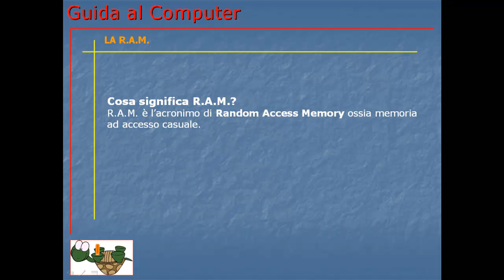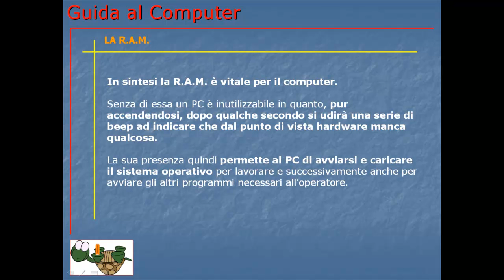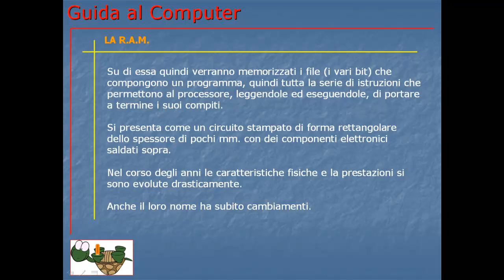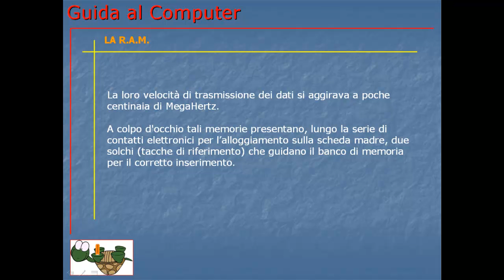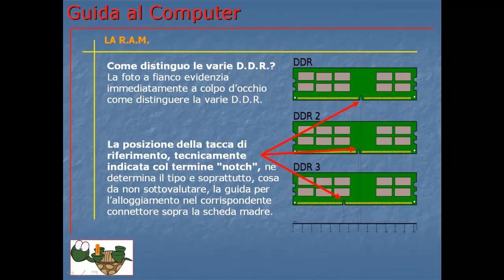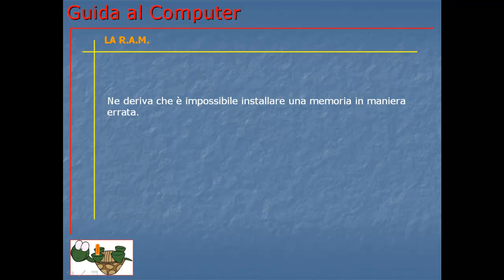Guida al Computer - Lezione 10 - La R.A.M..mp4